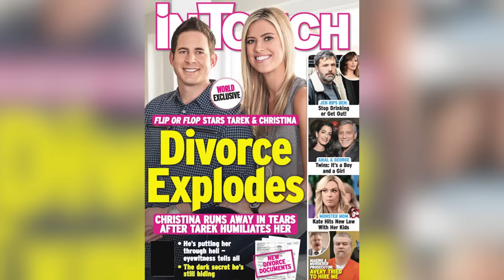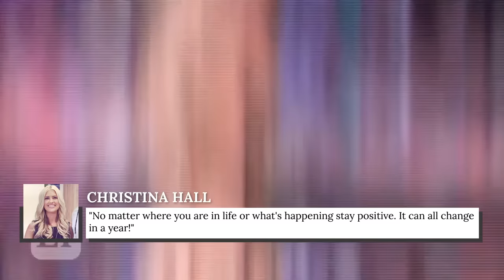The Truth About Christina Hall Just Gets Sadder And Sadder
From two very public divorces to serious health struggles, HGTV star Christina Hall has had a rough time. And no matter how easy-breezy she makes her work and family life look, it's been anything but.

Filming with her ex | 0:00
Public divorce drama | 1:46
Their daughter's heartbreak | 2:52
Wife #2 versus Wife #1 | 3:33
Hall and Anstead split | 4:30
A messy custody battle | 5:08
Filler fiasco | 6:17
Mercury and lead poisoning | 7:15
Haters and trolls | 8:35
Life and loss on the farm | 9:39
Her parents' wildfire fright | 10:41